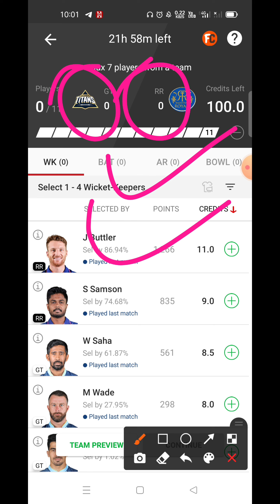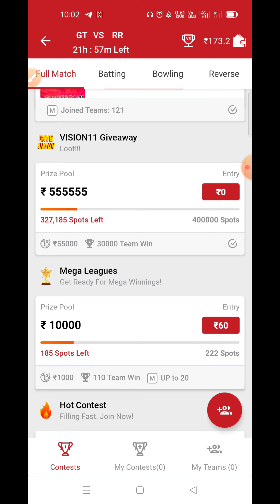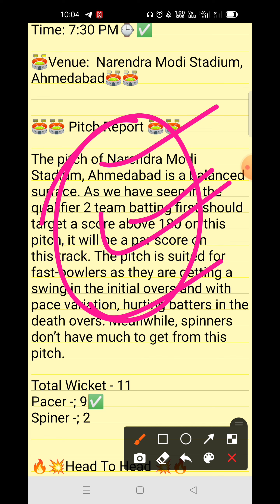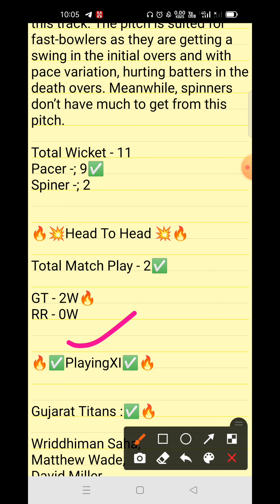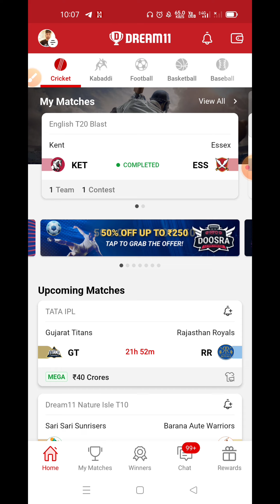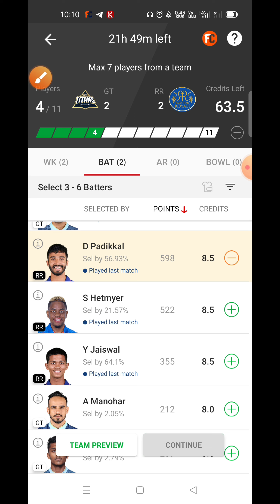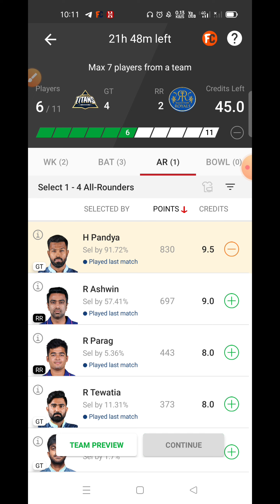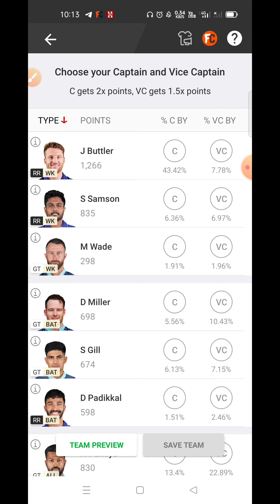GT vs RR Dream11 Team II GT vs RR Dream11 Prediction II IPL 2022 Final II GT vs RR IPL Final Match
Refer Code - LOVE108
( Get Instant 300rs Bonus )

Your Quires -

GT vs RR Dream11 GL Team
GT vs RR Dream11 Prediction live
GT vs RR Dream11 SL team
GT vs RR Dream11 Final match team
GT vs RR Dream11 GL Prediction
GT vs RR  Prediction
GT vs RR TATA IPL Match
GT vs RR TATA IPL Match Dream11 Team
GT vs RR TATA IPL Final Match highlight
IPL investment Strategy
IPL 2022 Dream11 Team
IPL 2022 Dream11 match
IPL 2022 Dream11 Final Match